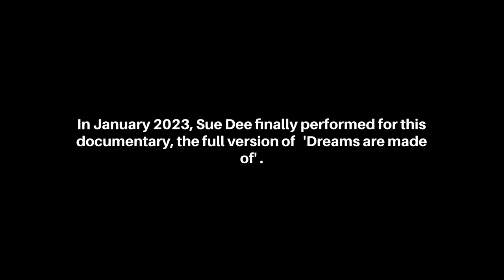DREAMS ARE MADE OF - SUE DEE. First ever FULL performance of the Trevor Veitch song from DREAMS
We were so happy that singer/songwriter Sue Dee agreed to perform an exclusive performance to close our documentary 'Dreams:The Story of'
The song has always been close to Sues heart since it was one of the first songs she learned to sing as a child after watching Valerie Stevenson perform it on Dreams.
The song was written by Laura Branigans 'Gloria' co writer Trevor Veitch. It was only ever used in Dreams in small sections and has never been heard in full ...until now!